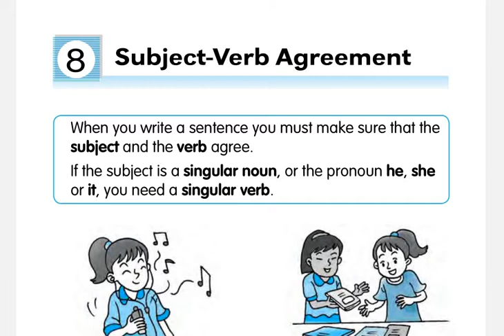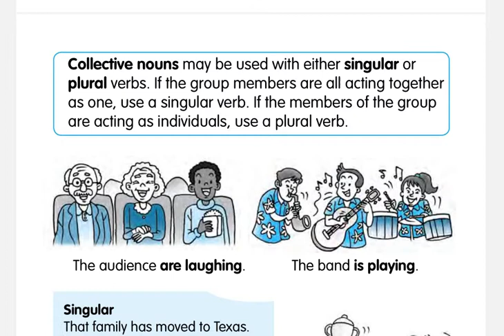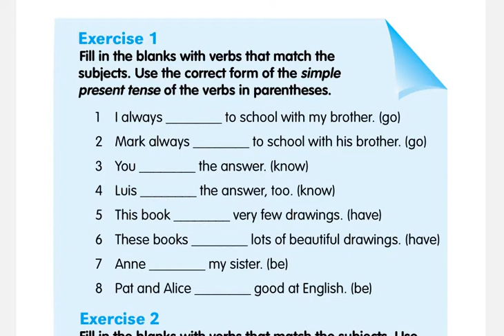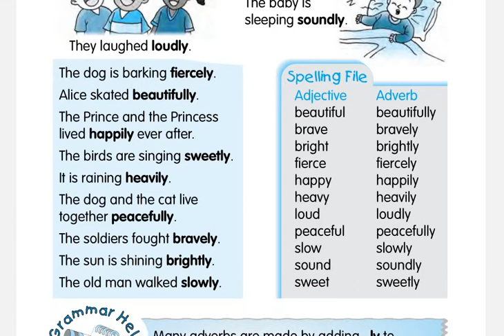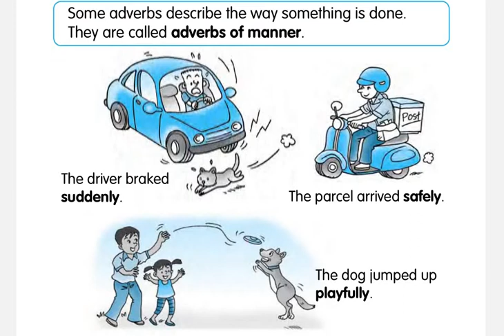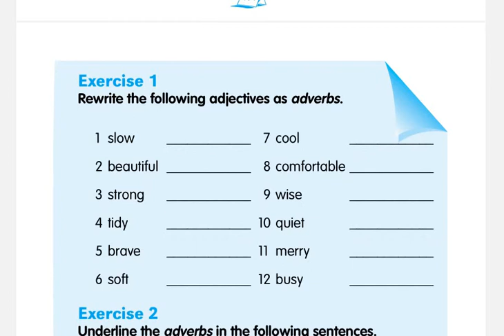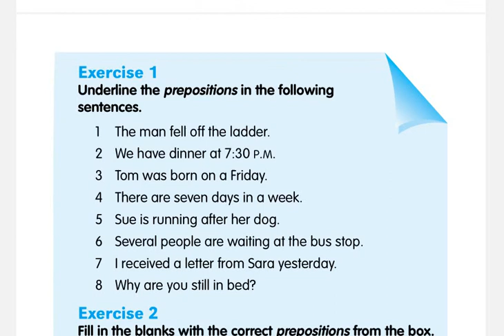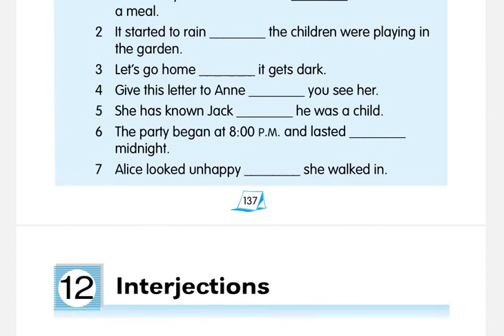Lecture 13 Subject Verb Agreement || Collective Nouns || Adverbs || Prepositions || Conjunctions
Skype: tayyab.yaqub1